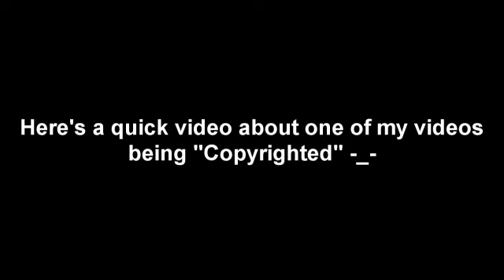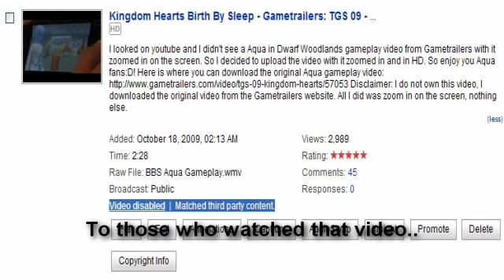Soraroxas929...Copyrighting?!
Yeah apperently... I couldn't believe that they said I was copyrighting their video even though there are about 20 videos of the same thing on youtube(except mine was a close-up)
Well anyway, tell me what you think.